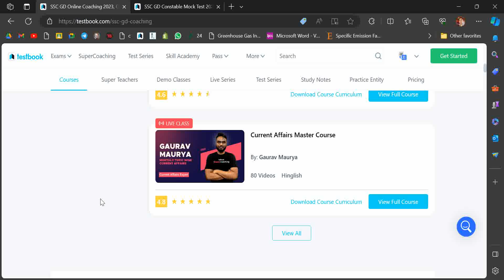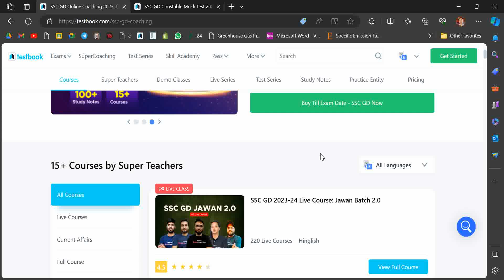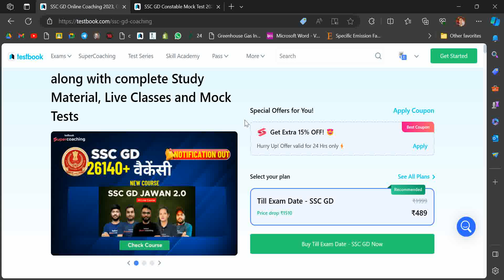SSC GD Online Coaching. SSC GD Live Coaching. SSC GD Previous Year Papers. SSC GD Mock Tests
SSC GD Live Classes. SSC GD Super Coaching. How tro prepare for SSC GD. Prepare for SSC GD with Testbook App. SSC GD Online Coaching.

SSC GD Books

Solving SSC GD Previous Year Papers will help the candidates to practice important questions for the exam. The selection of the candidates will be done on the basis of the marks obtained in the written exam. Taking the SSC GD Previous Year Papers with solution PDFs regularly will help candidates in identifying the topics relevant from the exam perspective. These SSC GD previous year question papers will help the candidates most in understanding the SSC GD Constable exam closely and strategize accordingly. These papers will not only help you revise the syllabus but will also get you accustomed to the SSC GD Constable Exam Pattern and the marking scheme. Read the article further to find the direct link to download the SSC GD Previous Year Papers and the benefit of making these papers a part of your preparation.
- Get a comprehensive understanding of what can be asked in the exam.
- Completely get a practical understanding of the examination time and ambience.

SSC GD Constable Latest Quizzes
Confident about all the subjects and topics for SSC GD Constable? Take a short quiz and quickly get an idea about where you stand with your preparations for SSC GD Constable. All of it for absolutely free. Attempt now!

00:00 SSC GD Constable Exam
01:00 Online Coaching for SSC GD